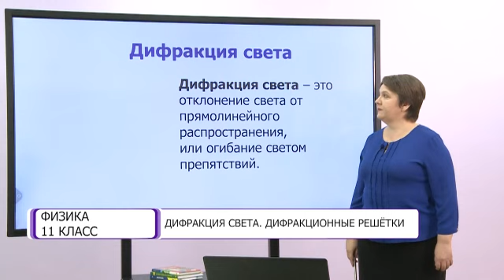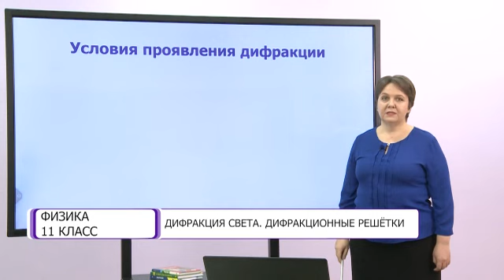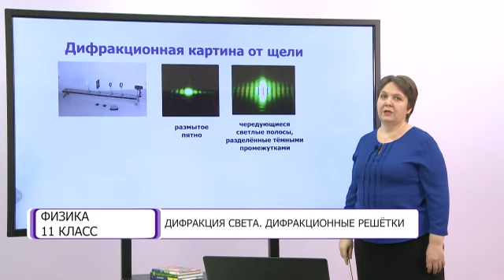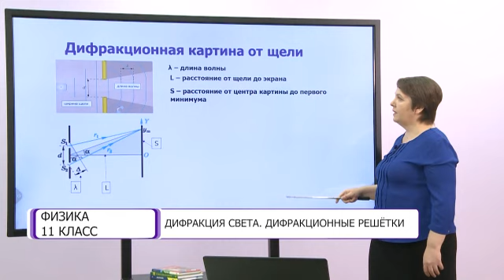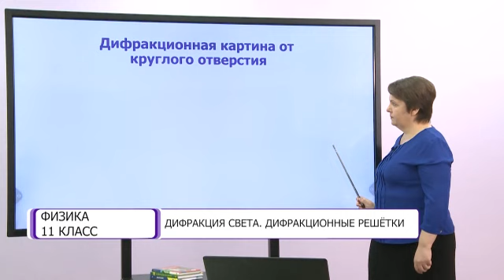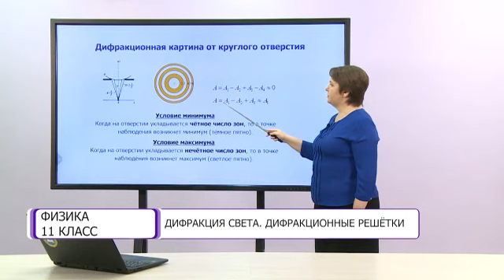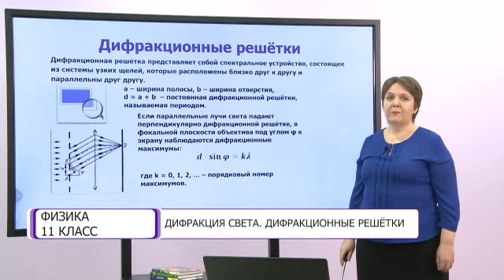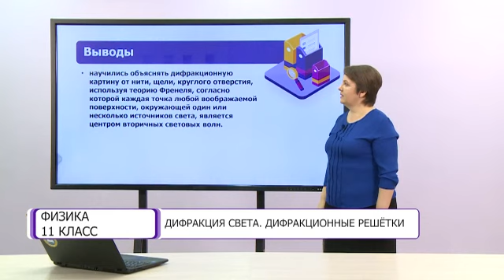Физика. 11 класс. Дифракция света. Дифракционные решетки /21.12.2020/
Тема урока: Дифракция света. Дифракционные решетки